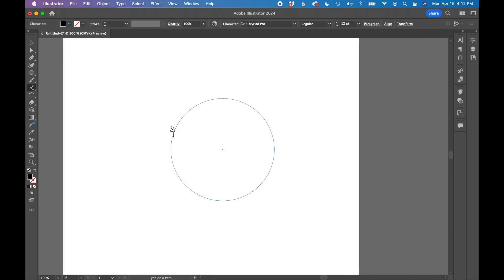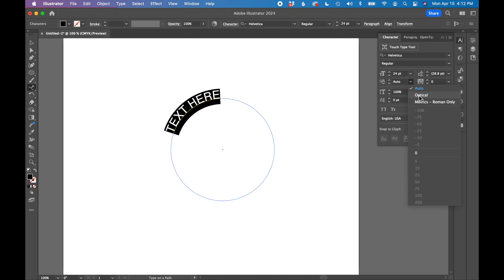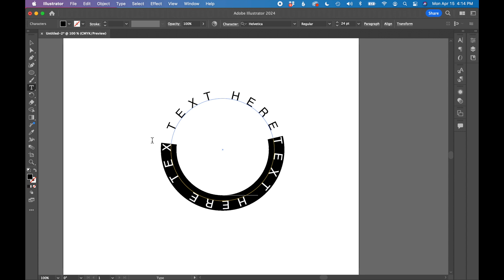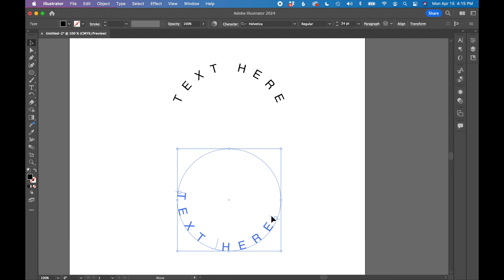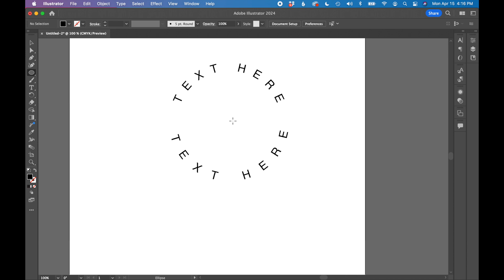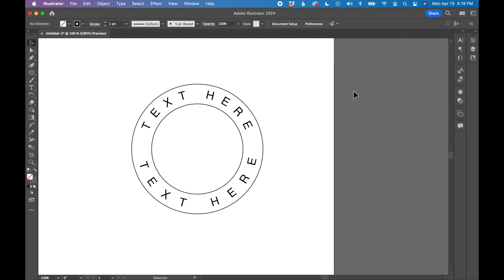How To Wrap Text Around A Circle with Illustrator - Beginner Tutorial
In this beginner tutorial, we'll explore the technique of curving text around a circle using Adobe Illustrator. Not limited to just circles, this method extends to wrapping your text around any shape or object of your choosing. We'll achieve this by utilizing the Type on a Path tool. To start, select the Type on a Path Tool, then click on the circle where you want your text to follow. This action will allow text to encircle the perimeter, offering you the flexibility to modify it as needed.

►How to wrap text around a circle or any shape
►How to flip text on the baseline

💡 CONTENTS
00:00 - Introduction
00:33 - Type on a path tool around circle
01:03 - Adjust font spacing on circle
02:21 - Flip text on a circle
03:16 - Adjust baseline of text on circle

 👋 ABOUT ME
Hi, I’m Kellie Crye Ward — a graphic and web designer with 20+ years of experience helping brands stand out through smart, intentional design.

On this channel, I make complex design tools like Adobe Illustrator, Photoshop, and Canva feel simple and approachable — so you can design with confidence, not overwhelm.

Through CryeStudio, I teach creative business owners and aspiring designers how to create logos, marketing materials, and digital products that look professional and feel like you.